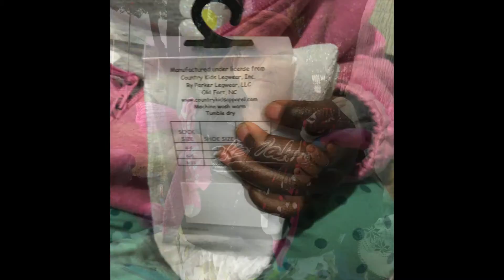Happy Feet In Action - Part I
Just a quick glimpse of the women & children living on the streets of Los Angeles with Happy Feet. Thank YOU to every Change Agent that made this possible.

We successfully gave out over 4,000 socks on our first distribution day in January... And we've got two more approaching in February & March and we need your help to do it!

Get in on the action by donating thru PayPal or purchasing socks from our Amazon Wishlist 100% of all donations go directly towards providing socks to the 58,000 homeless men, women, & children of Los Angeles. We've got so many more beautiful souls to meet on our quest to provide socks to each and every one of them so they may reach their next destination.

Wishing you peace, love, unity, & respect! Join the movement and be the change you wish to see in the world. Love and light! ✌🏽️